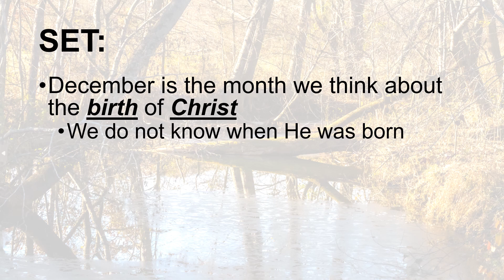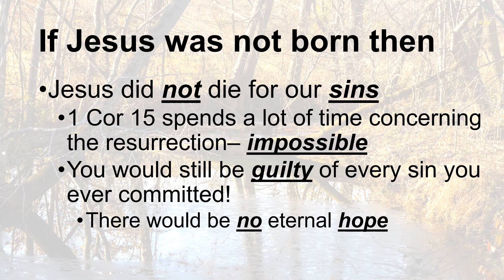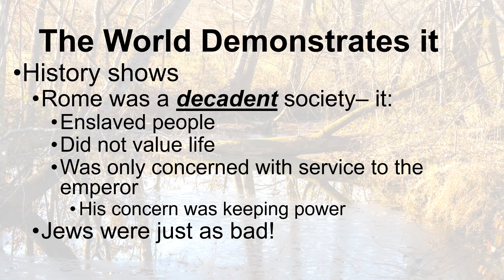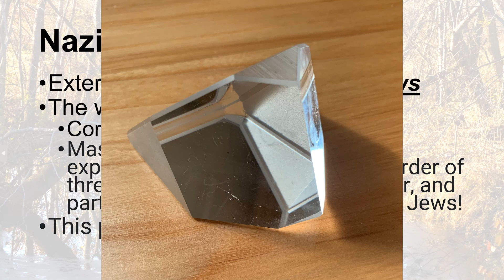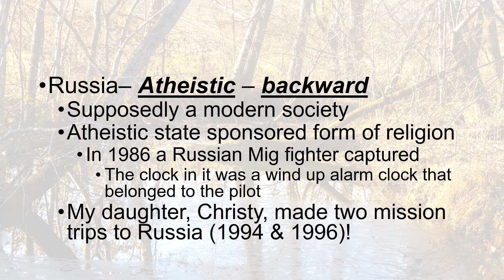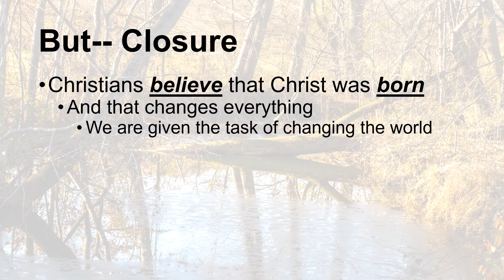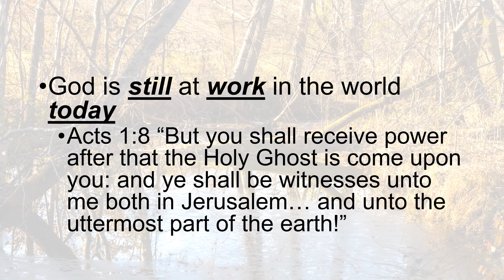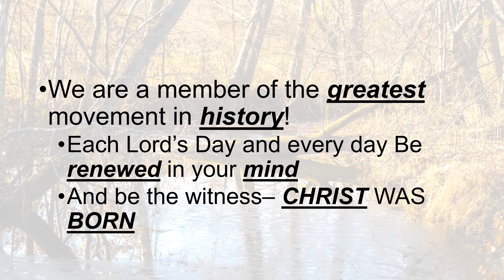If Jesus Had Not Been Born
The world would be very different. All evil would be turned loose, and there would be no spiritual light to brighten your day.